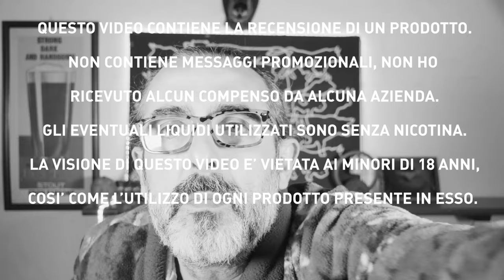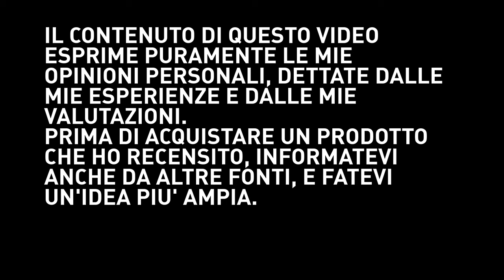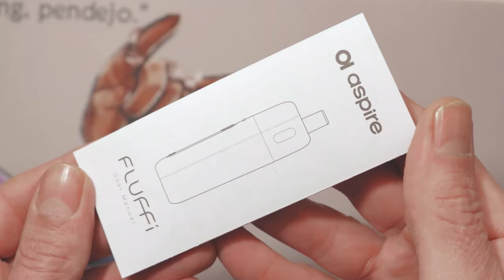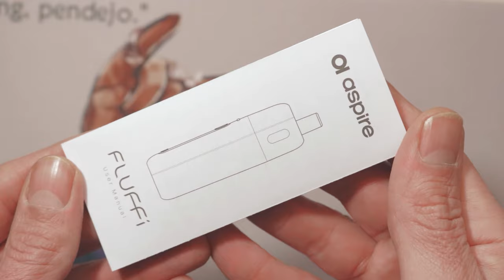Aspire Fluffi 20W Pod Kit